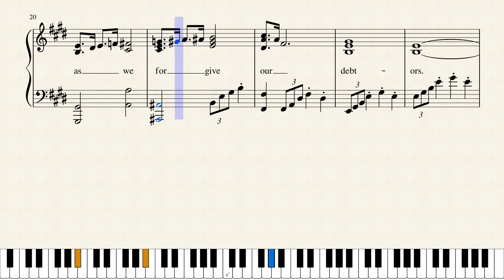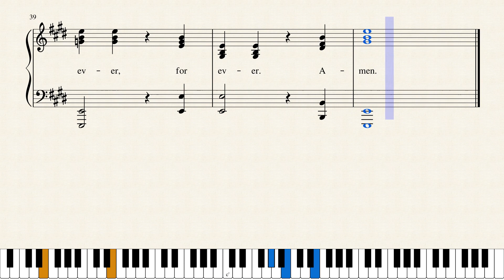Our Father in Heaven (Cong.)